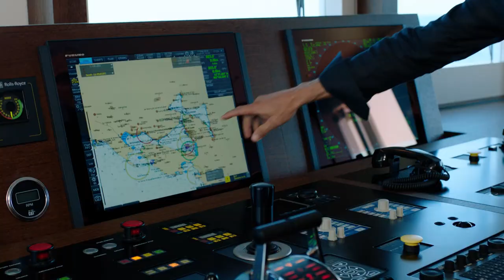Planet Nine Superyacht | 73m Admiral | Available for charter through Edmiston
The ultimate expression of yachting capability and status, Planet Nine was designed by the renowned Tim Heywood and is destined to be regarded as one of the world's foremost explorer yachts.